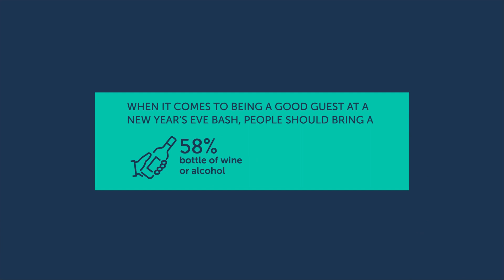Research reveals the best time to leave your New Year’s Eve party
If you’re going to a New Year’s Eve party this year, make sure you leave within an hour after the ball drops.

A new survey looked at 2,000 adults’ plans’ for the special night and found the appropriate time to leave: within an hour after midnight, according to half of respondents (52%).

According to results, nearly a third of people who celebrate New Year’s Eve will host a party this year (29%).

Those who usually host, typically invite about 19 guests – although a third of hosts go a bit overboard with the guest list (31%) – and this year, 71% of regular hosts said they plan on inviting more people than usual.

Themed parties are still in according to 32% of those who celebrate, saying they’re likely to host a themed event this year.

Besides a good theme, the top party essentials are, of course, food/snacks (84%) followed by music (76%) and cocktails/drinks (67%).

The survey run by OnePoll for Chinet also found that when it comes to being a good guest at a New Year’s Eve bash, people should bring a bottle of wine or alcohol (58%) or a dessert (48%) for the host to put out.

Similarly, 48% think it’s rude to stay too late, but another 45% think leaving before midnight is equally unmannerly.

Overall, most Americans agree that New Year’s Eve is the one night of the year when no one should be alone (55%).

Most have had to spend New Year’s Eve alone before (59%), and 54% of those respondents recall feeling lonely.

The night has had a history of being special, especially for the six in 10 Americans who have made a friend or met a partner at an end-of-year party.

People reflected on some of their favorite memories of New Year’s Eve spent with others like “barbecuing and doing fireworks with family,” “having all my sisters come for a party and then sleep over at my house” and “when I kissed a stranger who later became my true love.”

“New Year’s Eve is a special time to round out the holiday season as you ring in a new year,” said Melissa Rakos, product manager for the Chinet® brand. “By using products that help make cleanup easier, like disposable dinnerware, people can worry less about the mess and focus on making memories with loved ones.”

Looking forward, most respondents are optimistic that next year will be better than this year (57%) – although 45% shared the same sentiment for this year, but this only turned out to be true for 32% of survey-takers.

A third of Americans already have their resolutions planned out (36%), sharing their goals of making smaller, incremental changes (21%) as opposed to major ones (18%) – but 28% are going to implement a mix of both.

More than half of respondents said one of their top priorities for the new year is to practice making more sustainable choices (57%) like reducing food waste (55%), using reusable bags more often (45%) and cutting down on disposable eatery (32%).

“Sometimes hosts need an easy solution. Just as consumers are committed to creating more thoughtful habits, they should have options that support these initiatives,” said Rakos. “Ridding unrecyclable foam items completely is an easy way for people to get started with making these changes in their everyday lives.”

WHAT WOULD YOU BRING TO A NEW YEAR’S EVE PARTY?
1. A bottle of wine/alcohol – 58%
2. Dessert – 48%
3. A main/side dish – 45%
4. Party favors (e.g., glow sticks, hats, glasses, etc.) – 27%
5. Eatery (e.g., plates, cups, utensils, etc.) – 26%